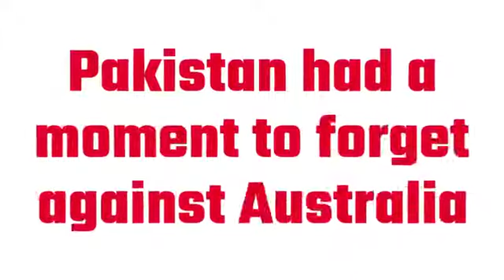Moti naroli hathoda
Azhar Ali Run out 2nd October 2018